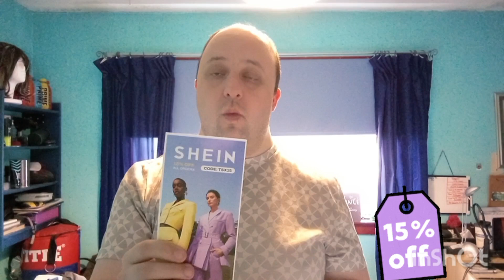MY SHEIN HAUL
Filmed by: Official Ryzers Army

questions : have a question drop a comment in the comments